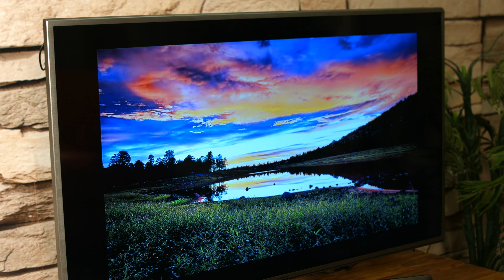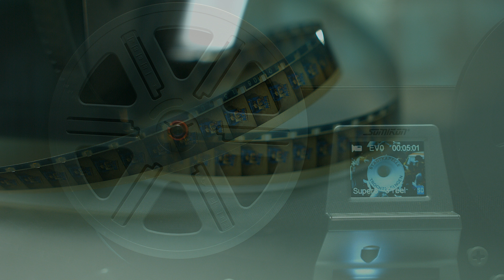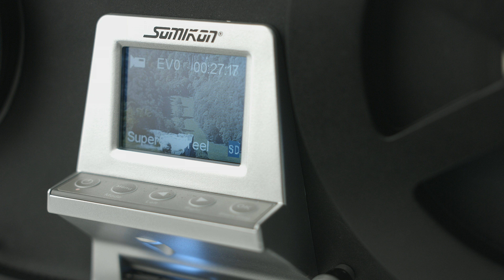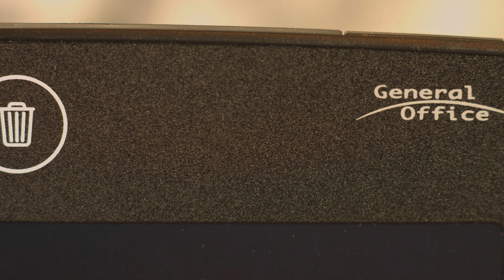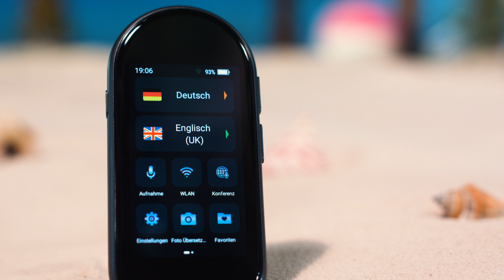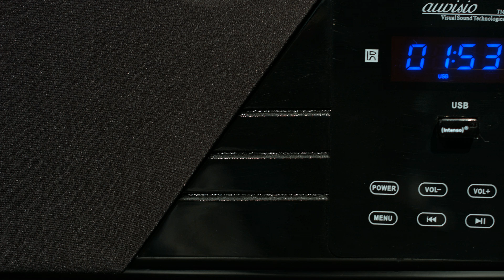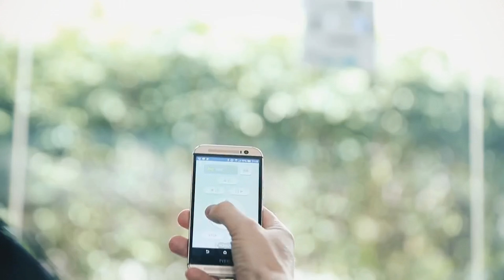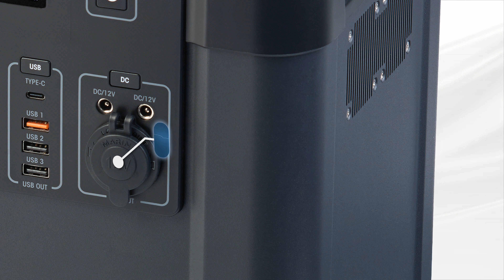Diana und Monika präsentieren die TOP 10 der Bestseller aus 10 Jahren PEARL TV im März 2022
In diesem Video zeigen Ingo Richter und Ralf Janssen alles rund um Fensterputzroboter.

(00:01:00) TVPeCee TV Stick (WLAN Adapter für TV) - statt 69,90 EUR jetzt 11,99 EUR

(00:05:30) Somikon Filmscanner (Filmscanner Super 8) - statt 999,90 EUR jetzt 299,99 EUR

(00:10:30) General Office LCD Tafel (Elektronische Schreibtafel) - statt 29,90 EUR jetzt 9,90 EUR

(00:13:30) simvalley Mobile Übersetzungsgerät (Mobile Übersetzer) - statt 299,95 EUR jetzt 99,99 EUR

(00:18:30) auvisio Soundsystem (Sound Systeme) - statt 659,90 EUR jetzt 292,99 EUR

(00:23:30) PEARL Kugelschreiber mit Licht (Stift mit Licht) - statt 12,90 EUR jetzt 6,99 EUR

(00:26:30) Rosenstein & Söhne Glasfrischhaltedosen (Glasdose mit Deckel) - statt 29,90 EUR jetzt 18,99 EUR

(00:28:30) Rosenstein & Söhne Glasbehälter (Glasbehälter zum Einfrieren) - statt 44,90 EUR jetzt 32,99 EUR

(00:30:30) Sichler Fensterputzroboter (Hobot Fensterputzroboter) - statt 599,90 EUR jetzt 229,99 EUR

(00:35:30) newgen medicals Vibrationsboard: Breite 3D-Vibrationsplatte WBV-600.3D, 500 Watt, 20 Frequenzen & Timer (Vibrationsplatte Übungen)
Trainieren Sie Ihre Kraft und Koordination gezielt mit Vibration
* Ganzkörper-Training durch wechselseitige und 3D-Vibration
* 3 Trainings-Programme und manuelle Einstellung
* 20 einstellbare Schwingungs-Frequenzen
* Traglast bis zu 120 kg
* Bedienung per LCD-Display oder Fernbedienung
* Zusätzliche Trainingsoption mit 2 Expandern
* Extrabreite 3D-Vibrationsplatte WBV-600.3D für wechselseitige und 3D-Vibration
* Unterstützt Koordinations- und Muskeltraining: 10 Minuten Vibrationstraining entsprechen 90 Minuten herkömmlichen Workouts
* 2 Motoren mit 3 Modi: für wechselseitige und/oder 3D-Vibration
* 4 Programme: für unterschiedliche Intensität und Dauer
* Je 10 Frequenz-Stufen für seitliche und 3D-Vibration: manuell regulierbar
* Timer: einstellbare Trainings-Zeit von 1 - 15 Minuten
* LCD-Display mit 6 Bedientasten: zeigt Programm, Modus, Trainings-Zeit und Frequenz
* Belastbarkeit: bis 120 kg
* 2 Expander: Widerstandsbänder für zusätzlichen Trainings-Effekt der Arm-, Rücken- und Oberkörper-Muskulatur
* Praktische Fernbedienung: ein/aus, Modus, Timer, Programmwahl, Frequenz auf und ab
* Stabile und rutschsichere Trainingsfläche
* Sicherer Stand: dank 4 rutschfester Gummi-Füße
* Leicht zu transportieren: dank Trolley-Funktion mit Rolle und integrierten Tragegriffen
* Leistung: 500 Watt
* Ein/Aus-Kippschalter an der Vibrationsplatte
* Stromversorgung Vibrationsplatte: 230 Volt (Kabellänge: 190 cm), Fernbedienung: 2 Batterien Typ AAA / Micro (bitte dazu bestellen)
* 3D-Vibrationsplatte inklusive 2 Expander, Fernbedienung, Stromkabel und deutscher Anleitung - Außerdem relevant oder passend zu: Fuss Massager, Geschenkideen, Bauchtrainer, Massagegerät, Fitnessband, Gesundheit, Vibrator, Senioren, Massage, Trainer

(00:40:30) revolt - statt 1999,90 EUR jetzt 1599,99 EUR

(00:46:00) revolt - statt 1863,88 EUR jetzt 1325,99 EUR